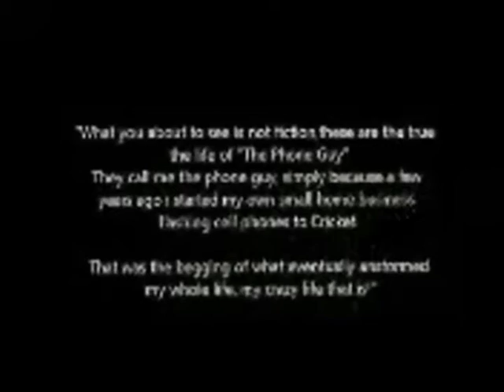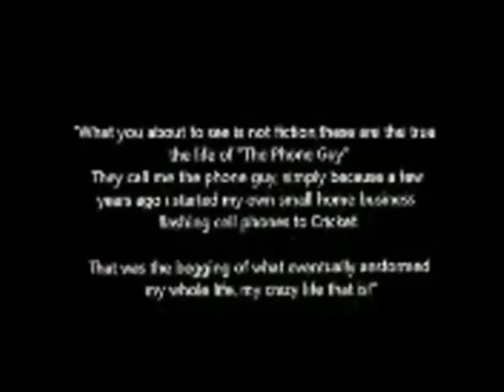FRESNO AREA EXPRESS (FA X) EPIC FAIL VLOG AUG 19TH 2011 ROUTE 28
To all those who try to get somewhere on time in Fresno CA , you know this video is for you.  Picture this, THE LAST bus of the day on a workday at that, headed down town to transfer station to make connection to THE LAST local bus home for the night.  The bus downtown shows up 15 min late, and when you question the idiot driver she says simply, "I NOT LATE, THE BUS, THE BUS TO SLOW, THE BUS TO SLOW. ITS NOT ME! THE BUS TO SLOW!